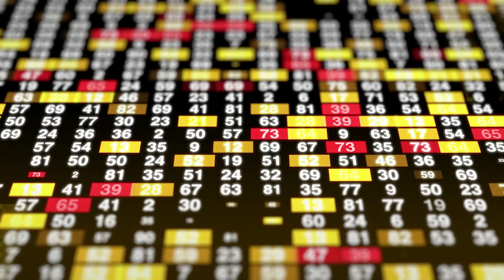Why You Should Work At A Startup/Scaleup - As An Engineer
🔧 In this video I just wanted to tell you guys the benefits of working at a startup/scaleup as an engineer and why you should consider

If you guys enjoy my videos and find them entertaining and helpful in anyways and would love to somehow support me.
Thanks for the support and much love!

I'm an Electrical & Electronics Engineering student in the UK.
I took a gap year to work for a year in London as a Junior Electronics Engineer before going back to finish my studies.